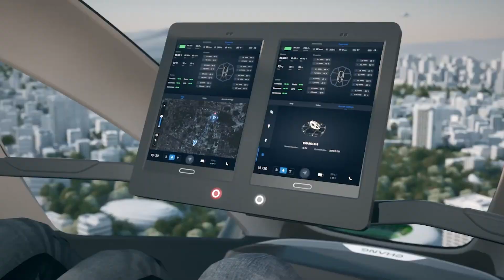China's EH216-S: World's First Certified Autonomous Air Taxi Takes Off! What's the FAA Waiting For?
🚀 Ready to ditch traffic for autonomous air taxis? China just unveiled the world's first certified self-flying passenger eVTOL, the EH216-S! Find out how they're soaring ahead while the FAA's still keeping pilots onboard. Will your next ride be piloted by a robot? 🤖✈️